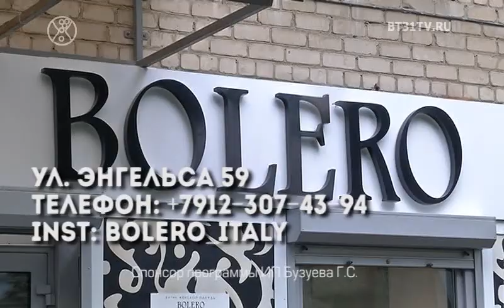Итальянский стиль от участниц проекта Модель Х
Комфорт, удобство и возможность сочетать гардероб-именно эти качества ценит в одежде женщина 21 века. Однако, отдавая предпочтения практичности забываешь, что одежда еще должна иметь актуальный крой и подходить к вашему образу. Но есть такие бутики, где сочетаются все эти качества.